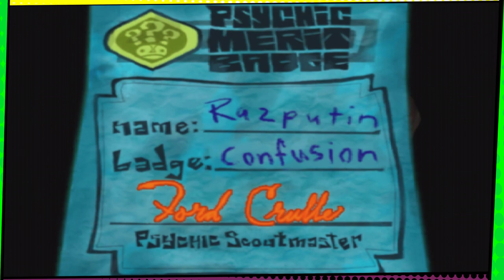Ready Player 2: The Grenade Of Confusion | Psychonauts - Issue #26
Don't call me smeglee!

Follow Nick on Twitter!

▬▬▬▬▬▼Meme Source▼▬▬▬▬▬
@exoplanet1100 - For Me, It's The McChicken
Stephen Hillenburg - SpongeBob SquarePants
Tom Ruegger, Steven Spielberg, & Warner Bros. Animation - Animaniacs